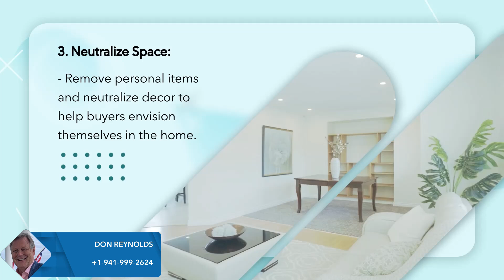Pre-Showing Power Moves: Top 6 Must-Dos! | Your Incredible Lender, Apex Mortgage Brokers